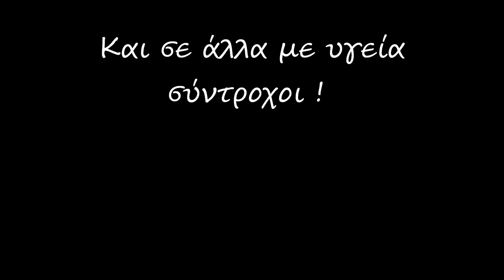ΣΥΝΑΝΤΗΣΗ SKODA CLUB ΔΕΚ 2014